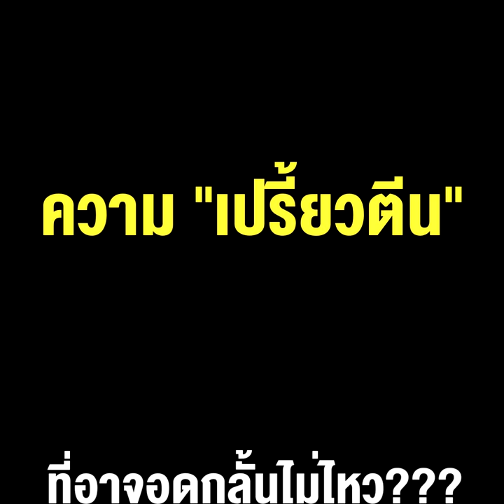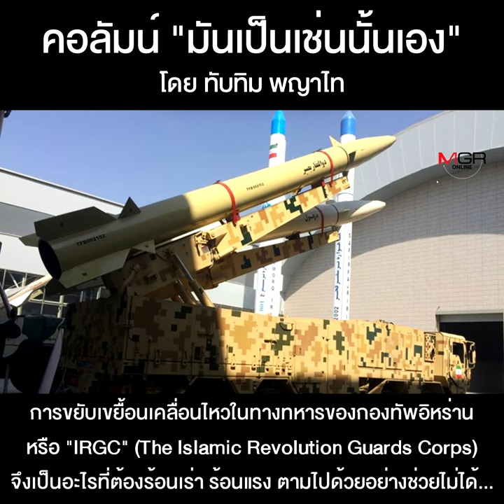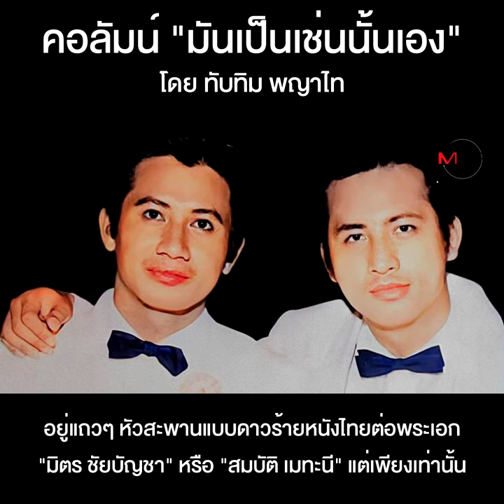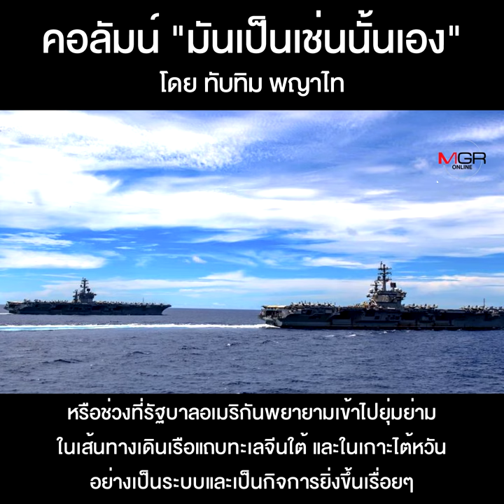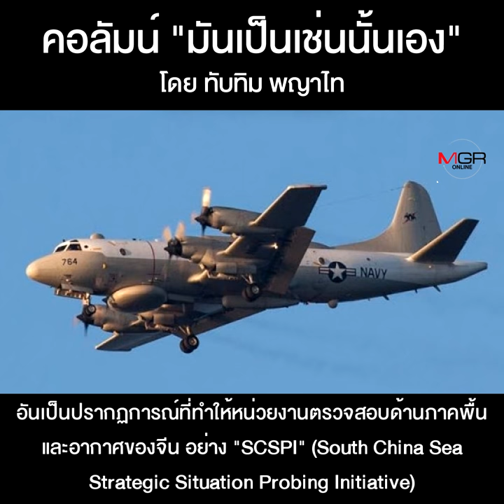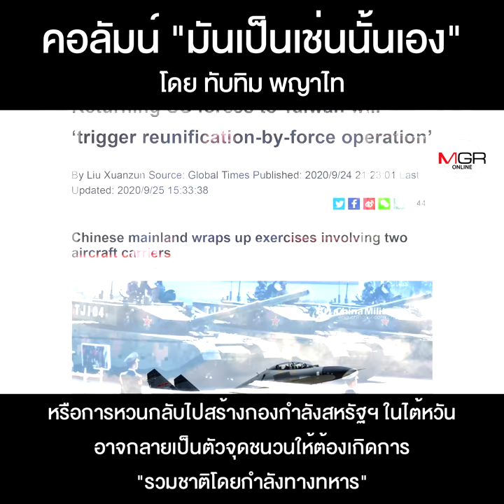ความ “เปรี้ยวตีน” ที่อาจอดกลั้นไม่ไหว???